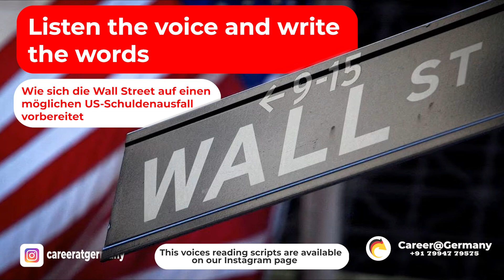Listen the voice and write the words | Hören practice | Career@germany | Part 16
Are you looking for a German course?
Start your German with qualified German teachers.

Intensive Training from basic German level.
The comprehensive online training inclusive of Goethe Zertifikat Deutsch A1 -B2 Exam Coaching &
Preparation.
Activity-Based Training to prepare students in all four language proficiency modules:
Speaking (Sprechen)
Writing (Schreiben)
Hoeren (Listening)
Lesen (Reading)
We provide a virtual platform to improve your German speaking skills, where you get a chance to
communicate with native speakers and Study materials provided with additional supporting videos &
audio Live fun-filled lively, stress-free classes.

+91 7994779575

By Career@Germany